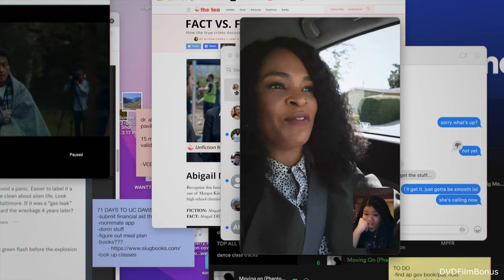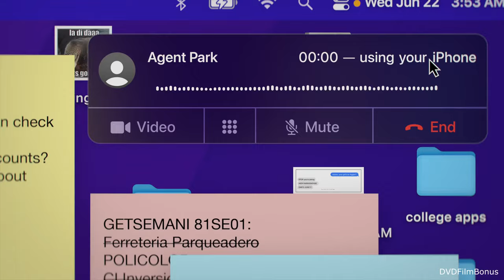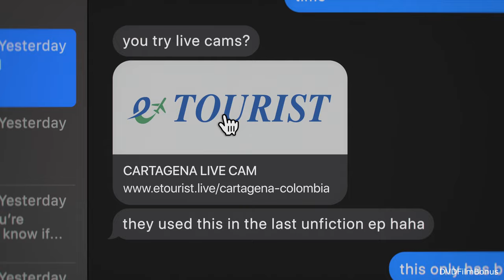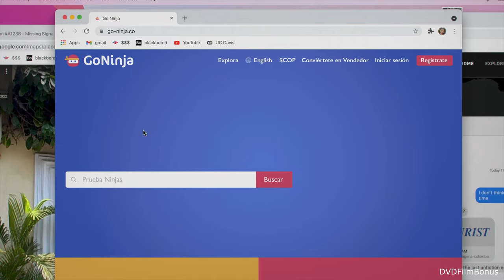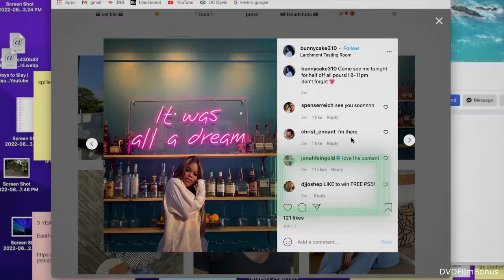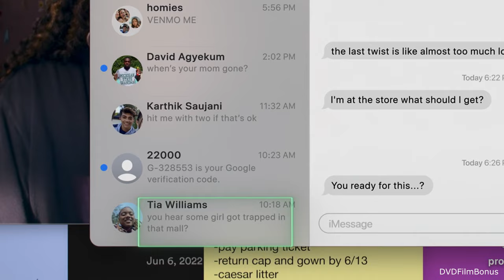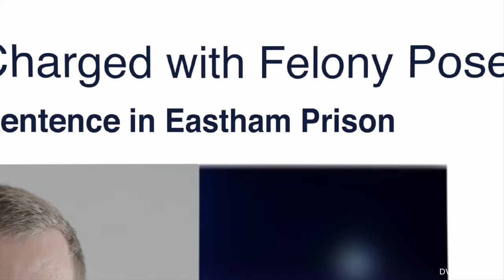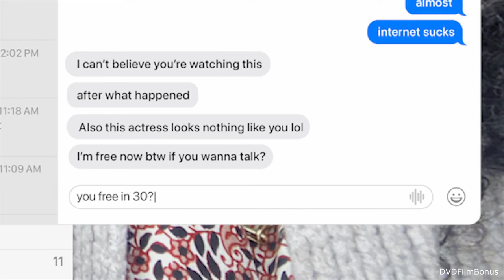Missing 2023 Making of & Behind the Scenes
Directors :Nicholas D. Johnson , Will Merrick
Writers : Will Merrick , Nicholas D. Johnson , Sev Ohanian
Produced by : Timur Bekmambetov
Stars : Tim Griffin , Ava Zaria Lee , Nia Long

Argentina
Desconectada
Australia
Missing
Austria
Missing
Brazil
Desaparecida
Bulgaria
Изчезнала(Bulgarian)
Canada
Missing(English)
Canada
Disparue(French)
Chile
Desconectada...
Colombia
Desconectada
Czech Republic
Nezvěstná
Denmark
Missing
Ecuador
Desconectada
France
Missing: Disparition inquiétante
Germany
Missing
Hong Kong
人肉搜尋2(Cantonese)
Hungary
Eltűnt
India
Missing(English)
India
Missing(Hindi)
Indonesia
Missing(English)
Ireland
Missing(English)
Italy
Missing
Japan
Missing(Japanese)
Lithuania
Pradingusi
Mexico
Desconectada
New Zealand
Missing(English)
Norway
Missing
Peru
Desconectada
Philippines
Missing(English)
Poland
Missing
Portugal
Missing - Desaparecida
Russia
Пропавшая без вести
Singapore
Missing(English)
Slovakia
Nezvestná(Slovak)
South Africa
Missing(English)
Spain
Missing
Taiwan
人肉搜索2：失蹤搜救
United Kingdom
Missing
United States
Missing
Uruguay
Desconectada(original subtitled version)
Vietnam
Mất Tích

как снимают фильмы ,